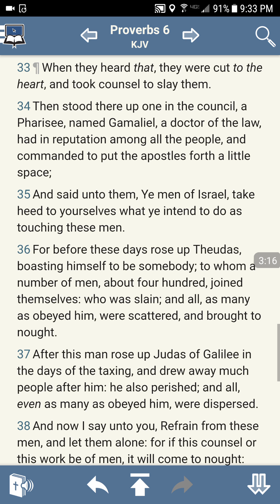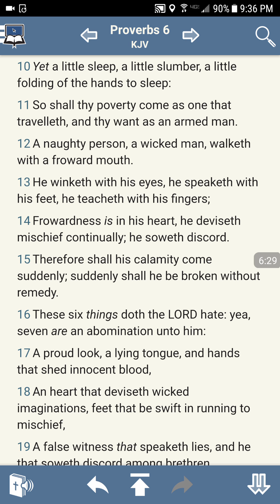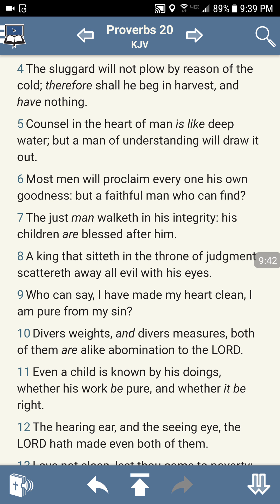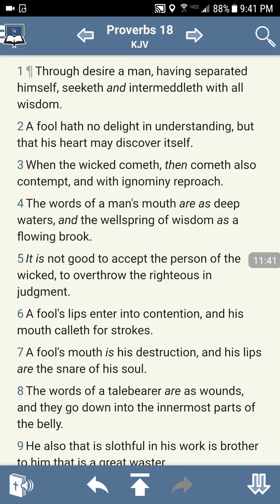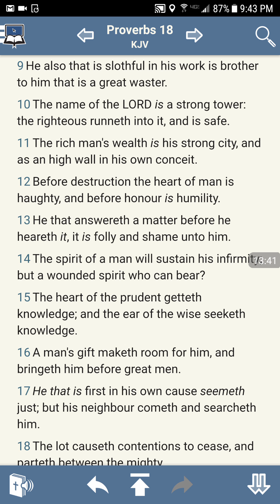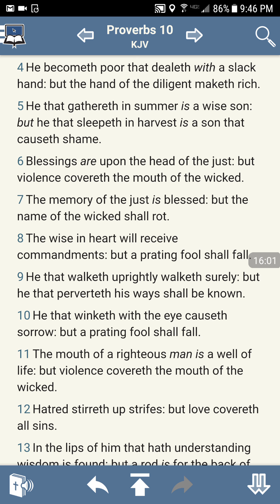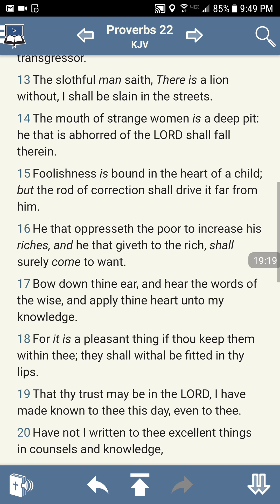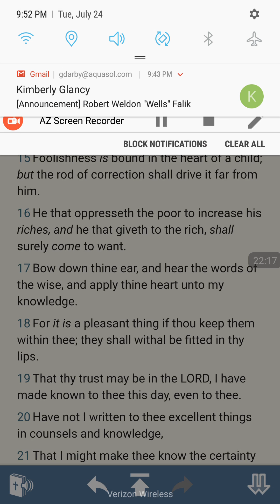EXCUSES vs EFFORT